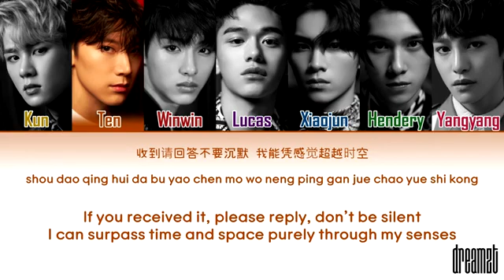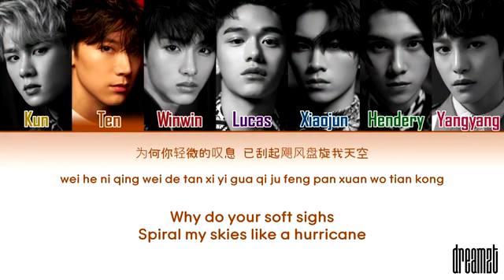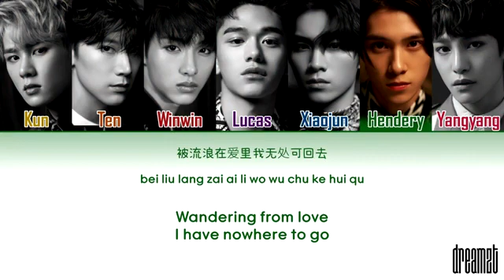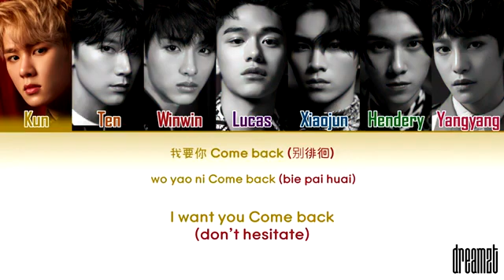WayV – Come Back (Color Coded)